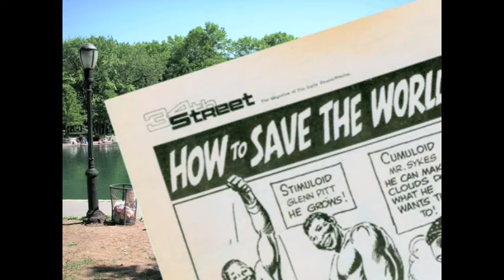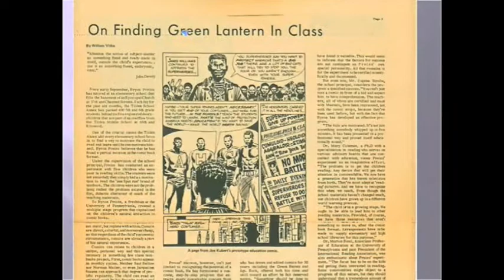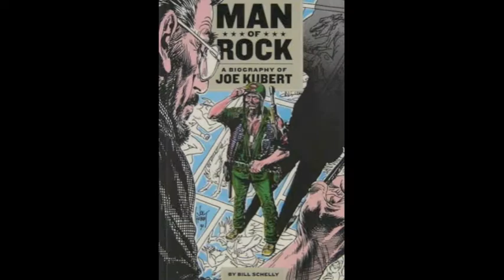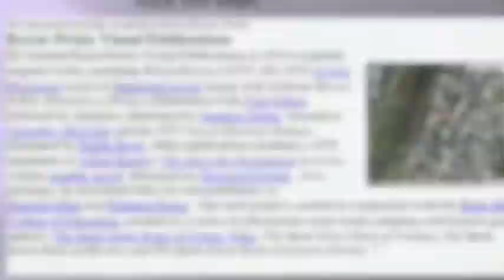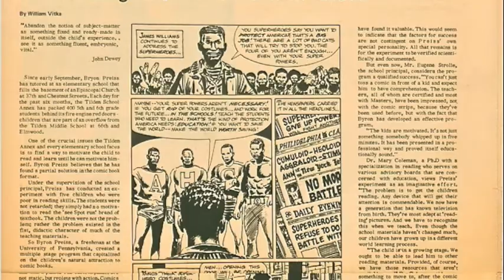Comics? Big deal! Byron Preiss builds a publishing empire from a comic book and a dream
A personal reflection on Byron Preiss, a man with a comic book and a dream who built an educational publishing empire and promoted technology for education along the way.  Read full article @